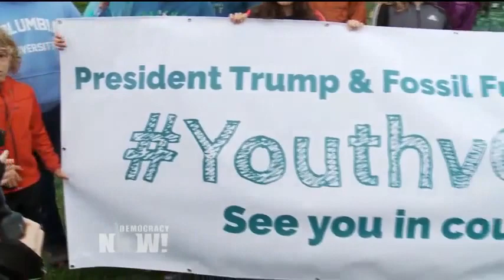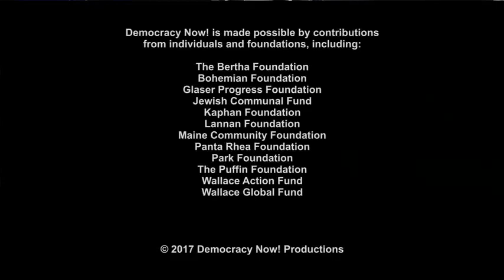"See You in Court": Kids Suing Trump Admin over Climate Change Speak Out at March for Science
- Among those who came from around the country to participate in the first-ever March for Science in Washington, D.C., was Julia Olson, executive director and chief legal counsel for Our Children’s Trust, which has filed a landmark lawsuit on behalf of 21 young people all under the age of 21. The lawsuit argues the government has failed to take necessary action to curtail fossil fuel emissions. Democracy Now! spoke with Olson and some of her young clients.